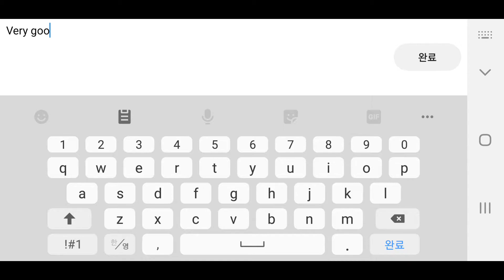Aphasia by Vip3r - GD